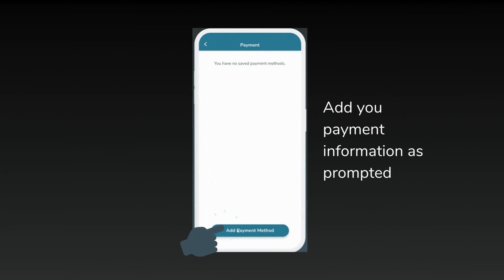GoTu Professionals - How to add a payment method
Walkthrough of how to add a payment method in the GoTu Professional App